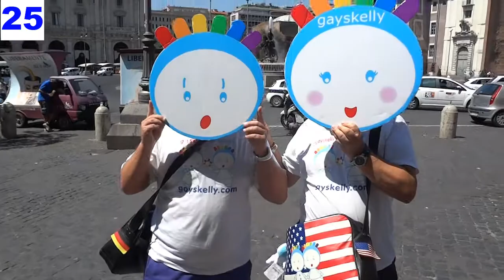GaysKelly & Spaggaytti - Gay Pride Roma 15 Giugno 2013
La coppia di Gayskelly & Spaggaytti al gay pride di Roma del 15 Giugno 2013 regalano delle mascotte e gadgets.